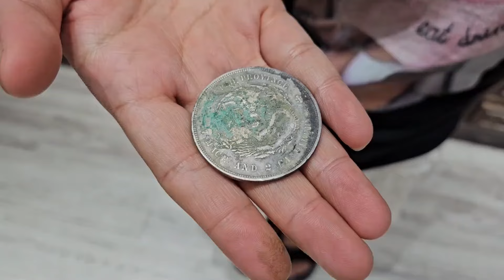传家宝银圆从300万一下变成了2500，孙女却说这就放心了